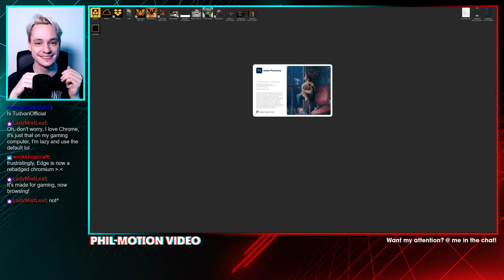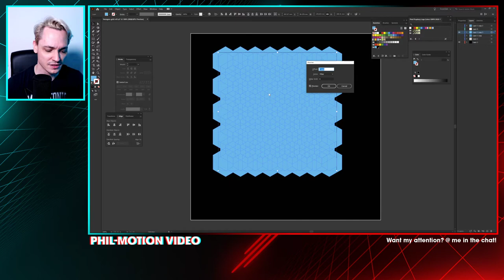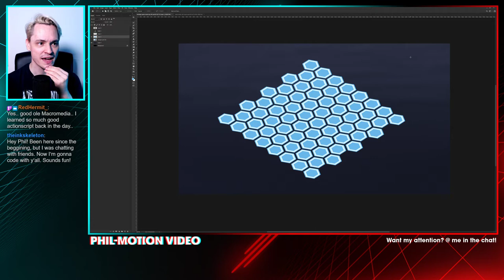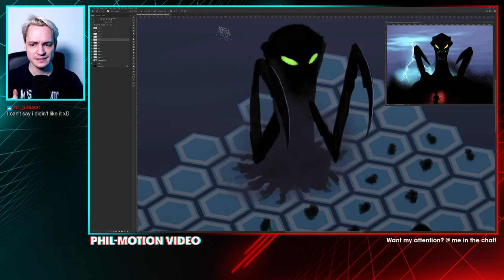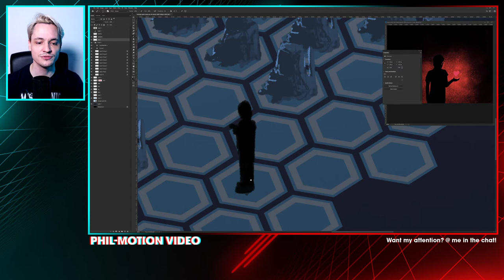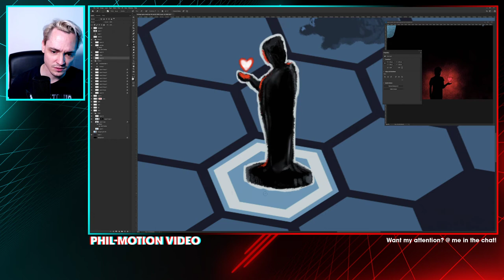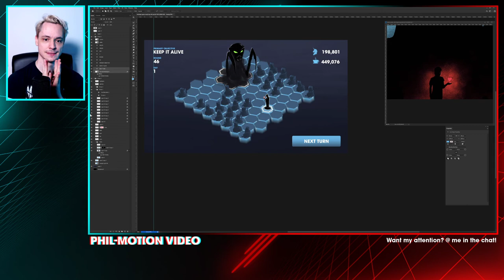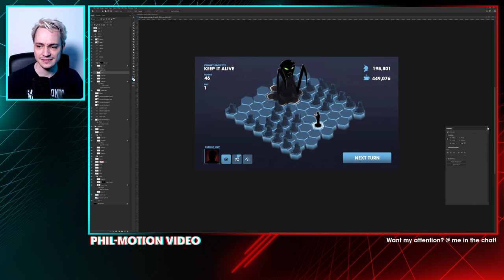[Archived Stream] Creating a Strategy Game Mock-Up in Photoshop from Scratch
I this stream I create a mock-up of a strategy game from scratch using Photoshop and Illustrator.